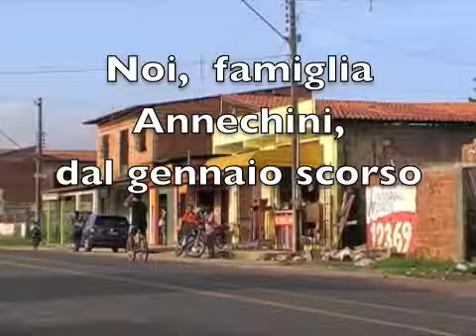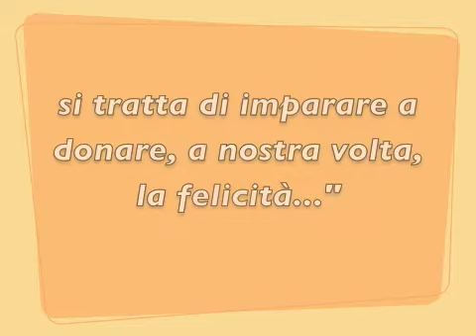Tu di che sogno sei?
Il racconto di una famiglia fidei donum da Verona al Brasile